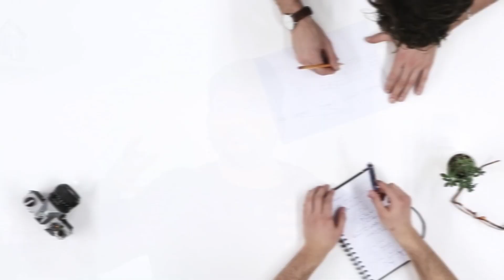Part time jobs in Italy| Work in Italy| Study in Italy| In Italy Vlogs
This video is about types of part time jobs available for international students. This video language is telugu.